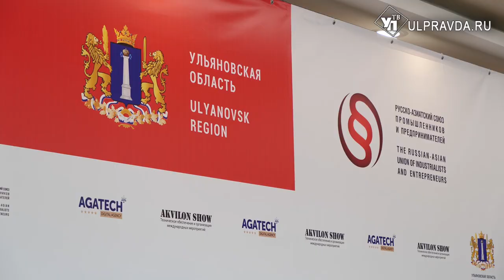Совместные инвестиции. В Ульяновске проходит российско-азиатский форум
Развитие международных отношений, импортозамещение, создание региональной команды промышленников. Все это - цели международного форума русско-азиатского союза предпринимателей, который прошел в Ульяновске. Участниками мероприятия стали представители промышленной индустрии и бизнеса из Китая, Индии, Вьетнама и России.